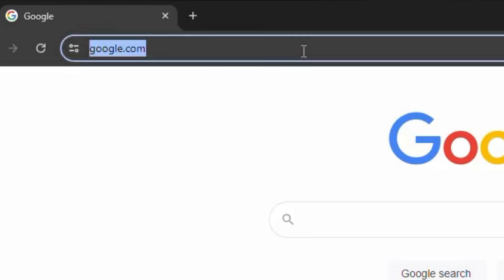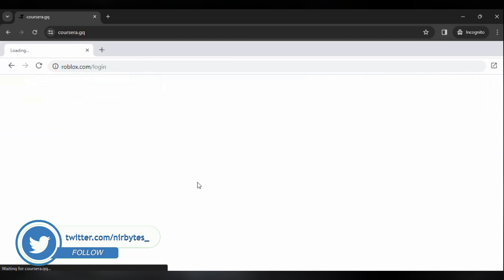How to Play Roblox on School Chromebook 2024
TOPIC COVER IN THIS VIDEO:
How to play roblox on school chromebook 2024 for free
how to play roblox on school chromebook when blocked 2023
now.gg roblox
how to play roblox on a school chromebook without downloading it
roblox unblocked
how to play roblox on chromebook os
how to play roblox on chromebook school
roblox unblocked for school
roblox school chromebook download
unblock roblox on school chromebook
roblox download unblocked school chromebook
roblox for school chromebook
roblox on chromebook unblocked
download roblox unblocked from schools
roblox on school computer
roblox apk school chromebook